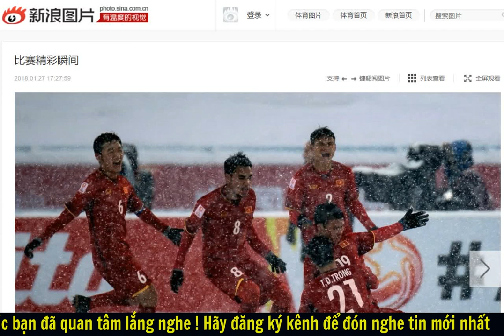Báo Trung : "U23 Việt Nam là hổ lớn ngáng đường Trung Quốc đến World Cup"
Truyền thông Trung Quốc cho rằng sau chiến tích lịch sử tại VCK U23 Châu Á, bóng đá Việt Nam sẽ trở thành thế lực của bóng đá châu lục.

Kênh tin tức bóng đá trong ngày, gồm những tin tức bóng đá mới nhất, bản tin về bóng đá Việt Nam, bóng đá châu Âu, bóng đá thế giới, bản tin giải Ngoại Hạng Anh và nhiều tin tức nóng nhất trong ngày.